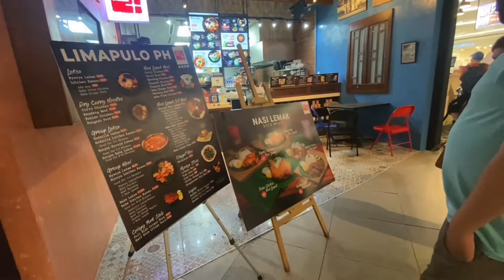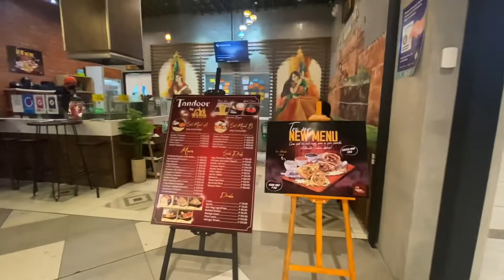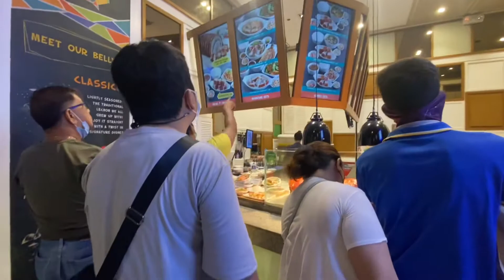My visit to SM MALL of ASIA, Philippines.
Yummy Filipino foods